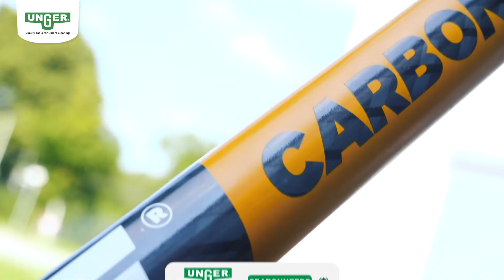Watergeleidende telescoopstang nLITE | Het slang systeem management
Vandaag laat ik u het nieuwe watergeleidende telescoopstang nLITE van UNGER en zijn slang management systeem:
Ik beloof u: nLITE zal ook uw dagelijks werk revolutioneren!

Hier zijn de links naar de producten die in deze video worden gebruikt:

► Vond je deze video leuk, geef het een duim omhoog!

Nu zal ik je het slimme slang management systeem laten zien.
- Eenvoudige en snelle aansluiting van de slang op alle onderdelen
- Alle snelkoppelingen beschikbaar - geen extra adapters benodigd
- Slang naar binnen geleid - probleemloze werking
- Externe slanggeleiding mogelijk met slangclips
- Waterstroomregelaar voor het regelen van de watertoevoer op de steel

Met het nLITE telescoopstang blijft niets hetzelfde!
Waar wacht je nog op? Neem nu contact op met uw dealer!

► Vertel ons in commentaar wat u vindt van onze nieuwe nLITE!

0:00 - Inleiding
0:34 - Productpresentatie
2:17 - Einde
2:25 - Abonneer je op ons kanaal